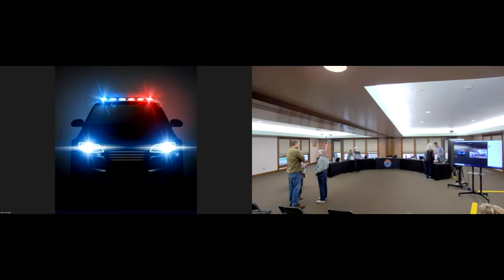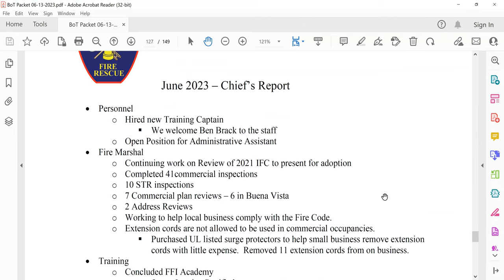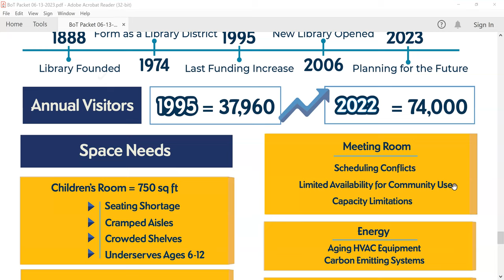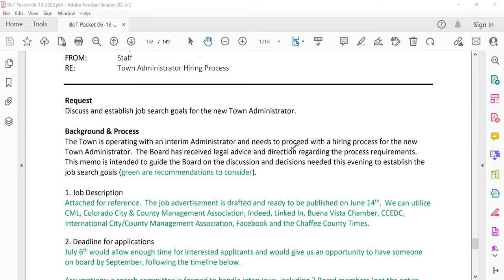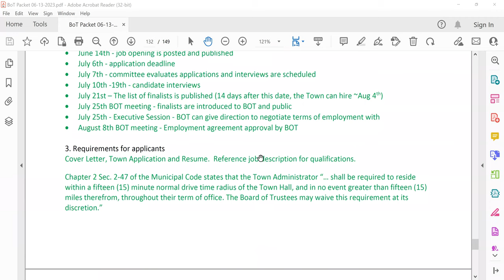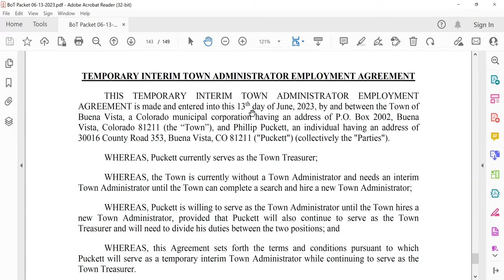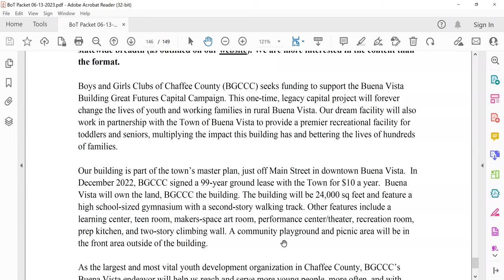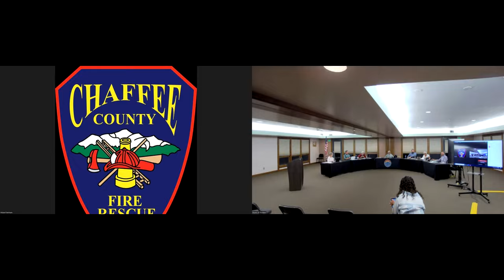Board of Trustees Meeting - June 13, 2023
AGENDA
 FOR THE BOARD OF TRUSTEES
OF THE TOWN OF BUENA VISTA, COLORADO

Work Session at 6:00 PM – Assisted Living Presentation
(The Board will not make decisions during the Work Session)

Regular Meeting at 7:00 PM
The Board of Trustee meetings are held at the Community Center and are open to the public.
Staff and the Public are encouraged to attend the meeting virtually.
715 E. Main Street, Buena Vista, Colorado

THE BOARD OF TRUSTEES MAY TAKE ACTION ON ANY OF THE FOLLOWING AGENDA ITEMS AS PRESENTED OR MODIFIED PRIOR TO OR DURING THE MEETING AND ITEMS NECESSARY TO EFFECTUATE THE AGENDA ITEMS

IV. AGENDA ADOPTION
The Board approves the agenda at the start of the meeting, including modifications.

Approval of matters that are routine in nature that require review and/or approval, i.e. minutes and reports. (Professional Service Agreements (PSA) that exceed $25,000.00 require the Consent Agenda to be approved by a Roll Call vote)
A. Minutes
1. Board of Trustees Regular Meeting – May 23, 2023
2. Tree Advisory Board – May 4, 2023
B. Adoption of Resolution No. 36, Series 2023, entitled, "A RESOLUTION OF THE BOARD OF TRUSTEES FOR THE TOWN OF BUENA VISTA, COLORADO, ACCEPTING THE RESIGNATION OF ROBERT DIMMITT, APPOINTING WILLIAM DeLAY AS A REGULAR VOTING MEMBER, AND TED OSOWSKI AS AN ALTERNATE MEMBER OF THE AIRPORT ADVISORY BOARD."
C. Adoption of Resolution No. 37, Series 2023, entitled, "A RESOLUTION OF THE BOARD OF TRUSTEES FOR THE TOWN OF BUENA VISTA, COLORADO APPROVING THE FEDERAL AVIATION ADMINISTRATION GRANT AGREEMENT 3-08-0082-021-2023 AIRPORT IMPROVEMENT PROGRAM FOR THE 2023 APRON REHABILITATION AND FENCE RELOCATION PROJECT, CONSTRUCTION PHASE."
D. Adoption of Resolution No. 38, Series 2023, entitled, "A RESOLUTION OF THE BOARD OF TRUSTEES FOR THE TOWN OF BUENA VISTA, COLORADO AUTHORIZING AND APPROVING THE "NEW" AMENDED HANGAR GROUND LEASE OF TOWN-OWNED PROPERTY AT THE CENTRAL REGIONAL AIRPORT TO M & E RENTAL PROPERTIES, LLC."
E. Adoption of Resolution No. 39, Series 2023, entitled, "A RESOLUTION OF THE BOARD OF TRUSTEES FOR THE TOWN OF BUENA VISTA, COLORADO AUTHORIZING AND APPROVING A HANGAR GROUND LEASE OF TOWN-OWNED PROPERTY AT THE CENTRAL REGIONAL AIRPORT TO
JED AIR, LLC."
F. Adoption of Ordinance No. 13, Series 2023, entitled, "AN ORDINANCE OF THE TOWN OF BUENA VISTA, COLORADO, AMENDING VARIOUS PROVISIONS OF CHAPTER 11 OF THE BUENA VISTA MUNICIPAL CODE CONCERNING SPECIAL EVENTS IN PUBLIC PLACES."

VI. PUBLIC COMMENT
Citizen participation where the public can sign up prior to the start of the meeting to speak during public comment. Three minutes for matters not on the agenda or for agenda items not scheduled for Public Hearing. Enter your name, address, and subject to be discussed in the Zoom Chat box, or when Mayor Fay asks for Public Comment, click the raise hand button in the webinar control panel, or by phone press *9, and the meeting host will prompt you to unmute when it is your turn to speak. Or you may email the information to . Neither Town Board nor Town staff should be expected to respond to matters raised in the Public Comment segment of Board meetings. Nevertheless, Board members will always retain the right to ask questions of the speaker and respond then or later to remarks made by any citizen. Comments made in the Zoom Chatbox will not be discussed or included in the minutes.

VII. STAFF REPORTS
1. Police Chief
2. Fire Chief
3. Airport Manager

VIII. BUSINESS ITEMS
A. Public Hearing – The Crossings – Preliminary Plat and Rezone
The Board will consider a motion to continue a public hearing on The Crossings Preliminary Plat and Rezone. (Estimated time – 5 minutes)

B. Buena Vista Public Library Expansion
Cecilia LaFrance, Executive Director of the Buena Vista Library, will provide the Board with an update on the expansion of the library. (Estimated Staff time – 20 minutes; discussion – 5 minutes)

C. Town Administrator Hiring Process
The Board will discuss and establish job search goals for the new Town Administrator.

D. Town Administrator Residency Requirement
The Board will consider amending the Buena Vista Municipal Code - Appointment of Town Administrator Section. 2-47(e) regarding the proximity of residency. (Estimated time – 10 minutes)

E. Interim Town Administrator Plan
The Board of Trustees will consider approving the Temporary Interim Town Administrator Employment Agreement with Town Treasurer Phillip Puckett. (Estimated time – 10 minutes)

F. Reschedule July 27, 2023, Board of Trustee Meeting to July 25, 2023
The Board will consider rescheduling the second meeting in July back to Tuesday, July 25, 2023.

IX. TRUSTEE/STAFF INTERACTION
The Board discusses items with staff and staff can bring up matters not on the agenda.

X. ADJOURNMENT